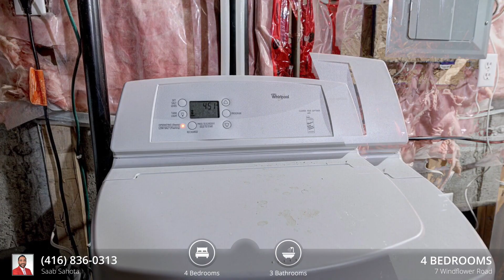For Sale - 7 Windflower Road, Brampton, ON L7A 0L9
Bedrooms: 4
Bathrooms: 3